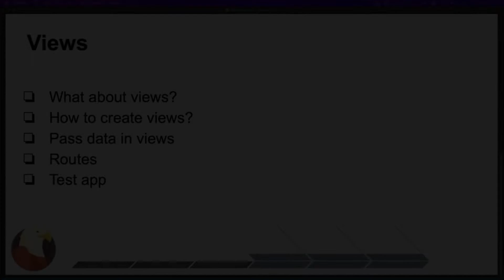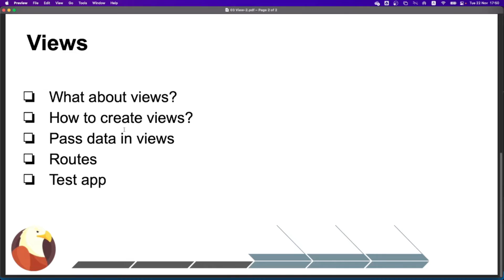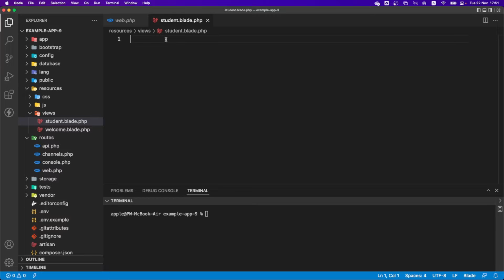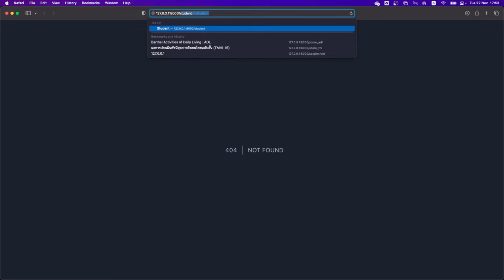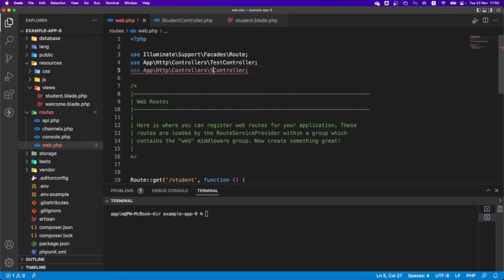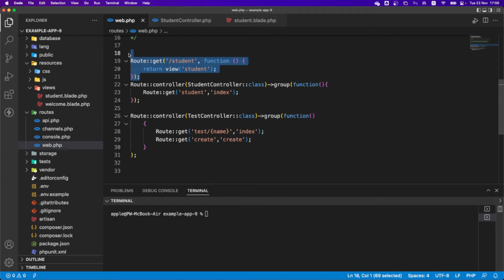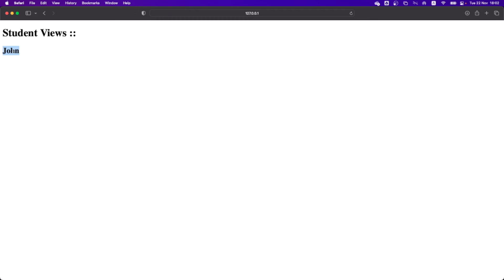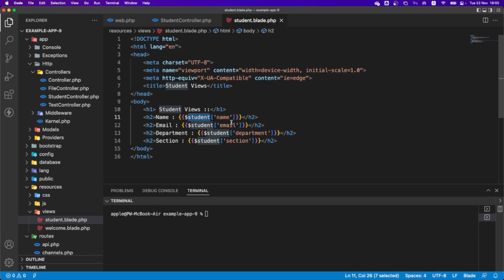Laravel 9 Views tutorial [PLAB]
This video is about creating a view and running it through a controller. Sending data through views routes and testing applications.
🦊 Gitlab :
📌1. What about views?
📌2. How to create views?
📌3. Pass data in views
📌4. Routes
📌5. Test app
0:00 Intro
1:52 Create file view
3:44 Make routes
4:00 Create controller